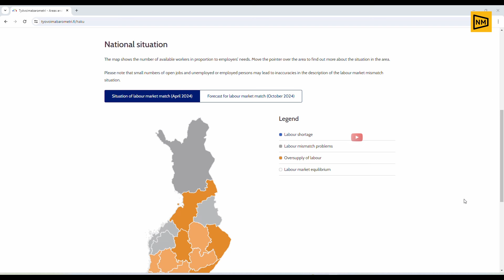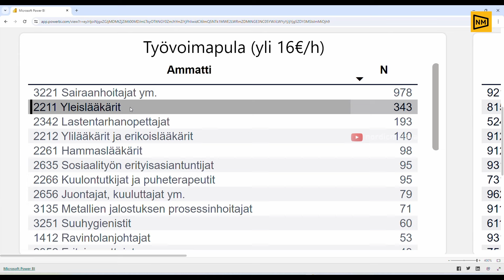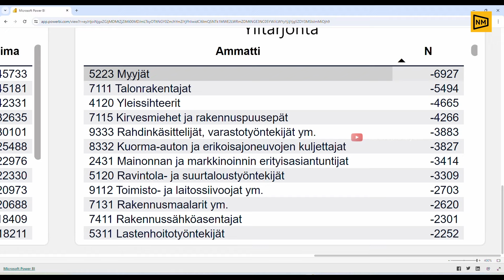Labour Shortage in Finland : True or False? Is Finland a land of opportunities? | Nordic Malayali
There are many claims floating around about Finland being a country full of job opportunities.  How much of this is really true? In this video, we look at the data put out by the Government of Finland.

ഫിൻലൻഡ് തൊഴിൽ അവസരങ്ങളുടെ പറുദീസ ആണെന്ന മട്ടിലുള്ള വാർത്തകളും വാദങ്ങളും പലയിടത്തും ഇപ്പോൾ കാണുന്നുണ്ട്. ഇതിൽ എത്രമാത്രം സത്യമുണ്ട്? ഈ വീഡിയോയിൽ ഞങ്ങൾ ഫിൻലൻഡ്‌ സർക്കാർ പ്രസിദ്ധീകരിച്ചിട്ടുള്ള കണക്കുകൾ പ്രകാരമുള്ള കാര്യങ്ങളാണ് പറയുന്നത്.

You can easily check the information mentioned in this video from government websites:
ഞങ്ങൾ ഈ വീഡിയോയിൽ പറയുന്ന കാര്യങ്ങൾ നിങ്ങൾക്ക് സർക്കാർ വെബ്സൈറ്റുകളിൽനിന്നും സ്വയം പരിശോധിക്കാവുന്നതാണ്:

Detailed statistics (Click "Go to report" link)